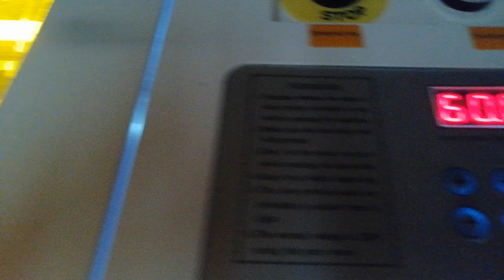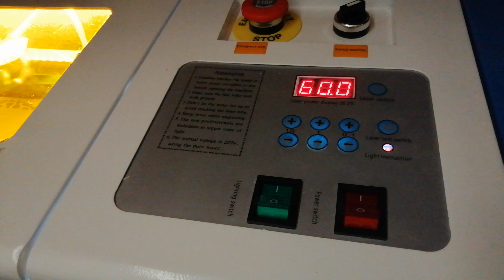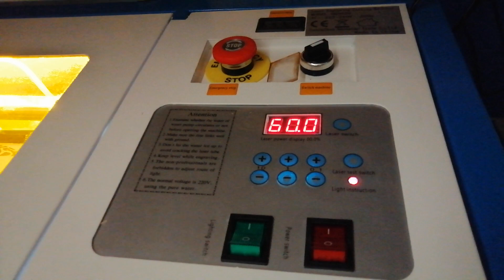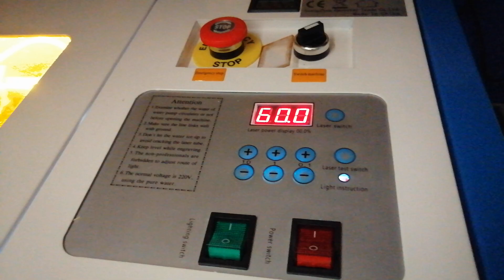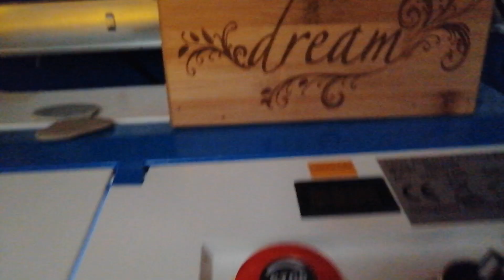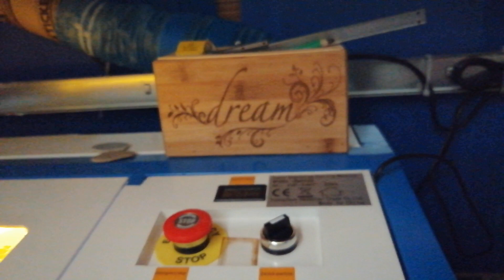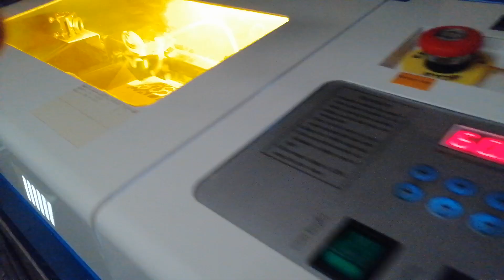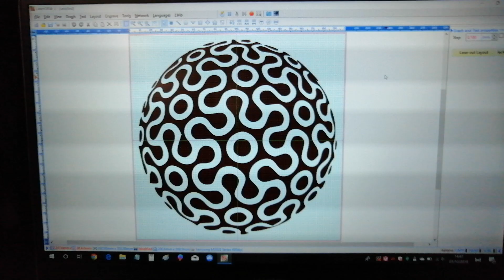Laser 40w co2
Su ebay